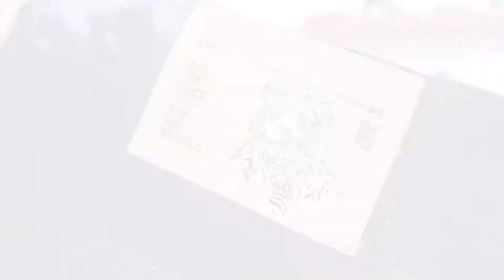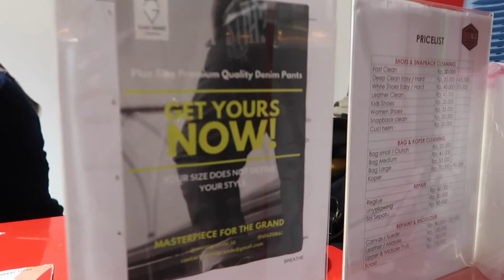Avant Grande - Premium Plus Size Jeans in Bandung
This fashion business is owned by
1. Muhammad Rizki Aulia
2. Ilham Pristaka Yudha
3. Afti Insani
4. Lukas Krisna